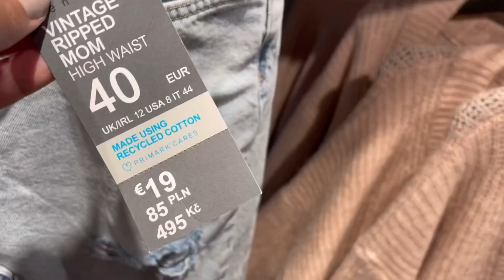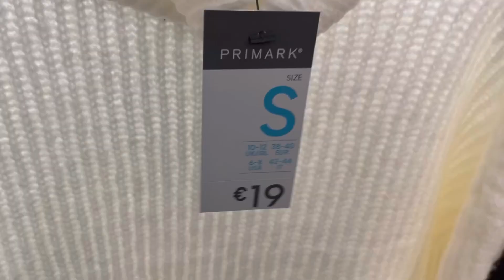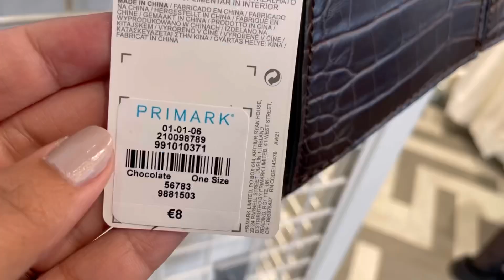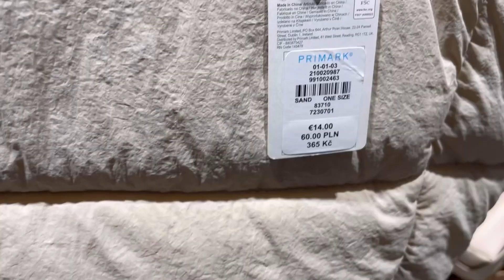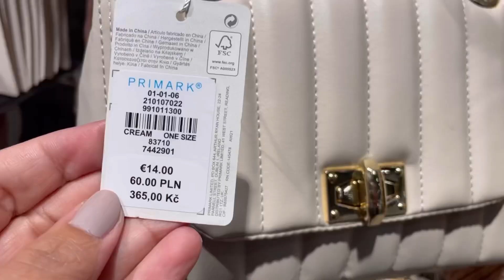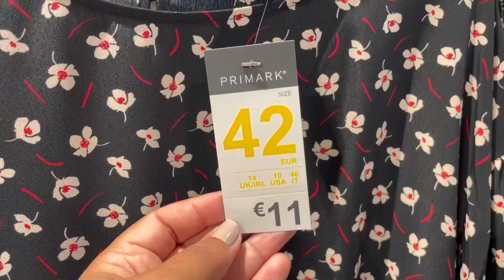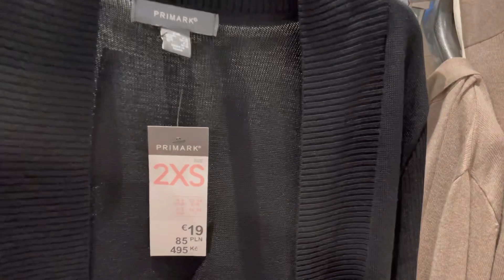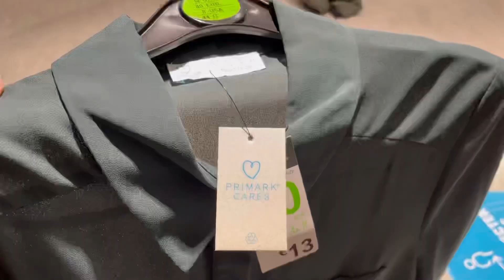WHAT’S NEW IN PRIMARK SEPTEMBER 2021 / AUTUMN-WINTER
PRIMARK WOMEN’S NEW COLLECTION / SEPTEMBER 2021
PRIMARK FEMME NOUVELLES COLLECTION / SEPTEMBRE  2021
WHAT’S NEW IN PRIMARK 2021
QUOI DE NEUF CHEZ PRIMARK SEPTEMBRE 2021
primark vêtements tendance
primark trending now
PRIMARK NUEVA COLECCION / SEPTIEMBRE 2021
جديد بريمارك  ملابس السيدات لشهر  2021